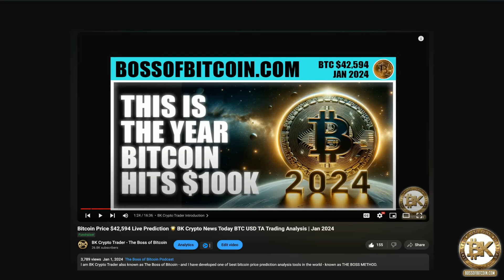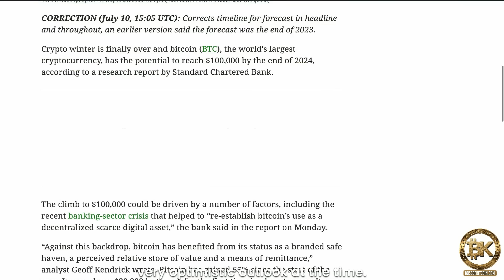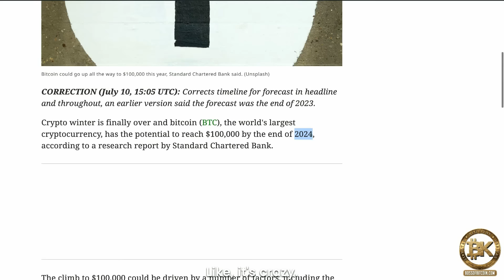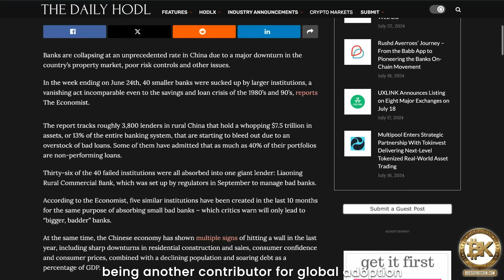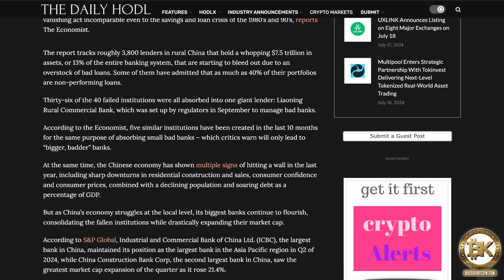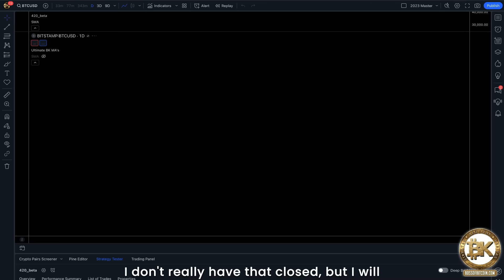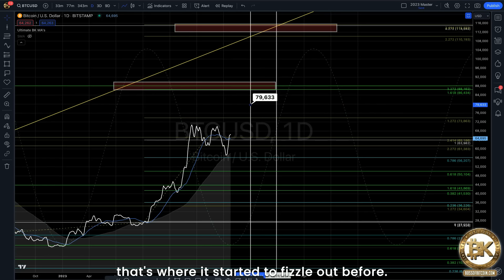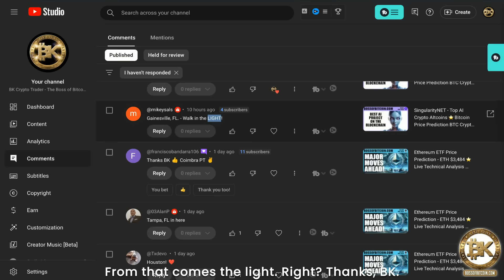Bitcoin BTC Price $64,749 Live Prediction 🌟 BK Crypto Trading Analysis Today | July 2024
Welcome to the Boss of Bitcoin Podcast! In today's episode, we provide a live price prediction for Bitcoin BTC to see the path for $100K Bitcoin through BK Crypto live trading analysis. We'll dive into the latest market trends, conduct BTC technical analysis, and discuss the factors driving Bitcoin's recent price movement. Recent highlights include a major institutional investment boosting Bitcoin's value and a groundbreaking partnership between Bitcoin and a leading tech company. Stay updated with the most recent Bitcoin price analysis and gain valuable insights to enhance your trading strategy.

Video Chapters
0:30 Boss of Bitcoin Introduction
1:30 Free Bitcoin Giveaway
2:00 Bitcoin 100K
4:30 Bitcoin BTC Technicnal Analysis
12:30 BK Crypto Trading Analysis
24:00 Bitcoin BTC Price Prediction
29:30 Beginning of The End

I am BK Crypto Trader also known as The Boss of Bitcoin - and I have developed one of best bitcoin price prediction analysis tools in the world known as THE BOSS METHOD.

I've made more than 600 bitcoin trading videos that focus on on How to make money trading Bitcoin, Live Bitcoin Price Prediction, Crypto Today, Altcoin daily price updates. I have traveled the world in efforts of informing and educating the masses with regards to that which is blockchain technology.

BTC: bc1qreg5mq86aax8kj9m4x2a5kgakzdls4nd70k5cf
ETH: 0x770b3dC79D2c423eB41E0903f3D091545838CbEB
SOL: HeVjo79P7vvyZEkBR4rBBmz8r771jcgFEVTN3CCzTrG8

This video and its contents are for informational and/or educational purposes only and do not constitute an offer or solicitation to buy, sell trade, or invest in any security, stock, cryptocurrency, ICO, or any related financial instrument; nor does it constitute an offer to provide investment advice or other related services by Brandon Kelly LLC. Content contributors may have a financial investment with the content discussed in this video. Any views expressed in this video were prepared based upon the information available at the time such views were written.

Each one reach one - Reach one teach one.
Until we meet again... Stay Cryptic Y’all.

BK